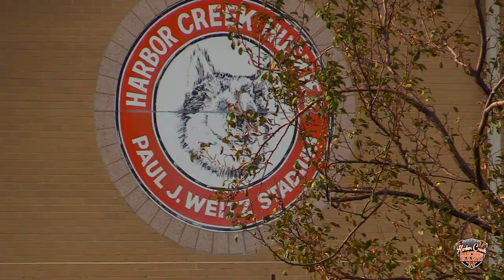Harbor Creek Marching Band | First Performance | 2:00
Harbor Creek Marching Band | First Performance | 2:00
Just another proud Harbor Creek Marching Huskies parent. Congrats on an amazing 2019 season!

~Dave

Hard Drives
32GB SD Card
64GB SD Card
128GB SD Card